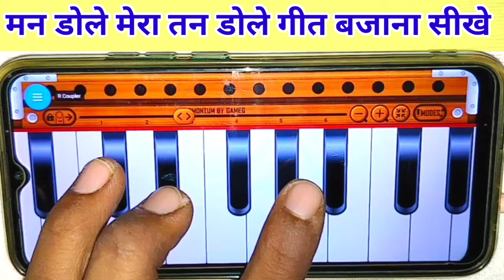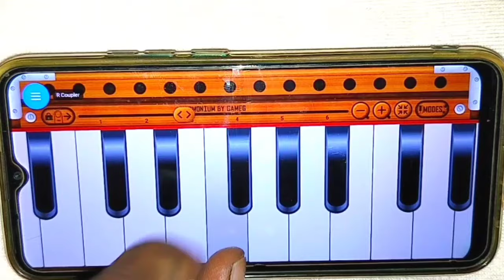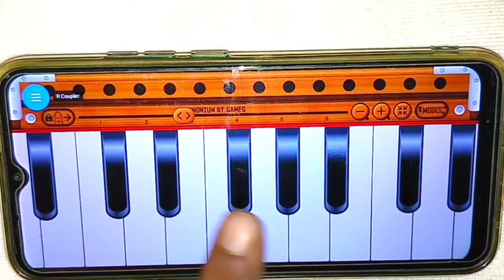मन डोले मेरा तन डोले मेरे दिल का गया करार ll हारमोनियम से स्टेप बाय स्टेप बजाना सीखे ll